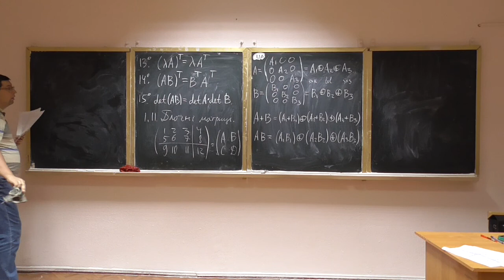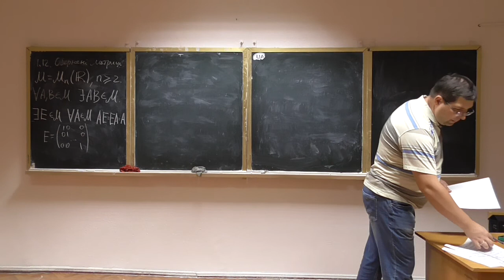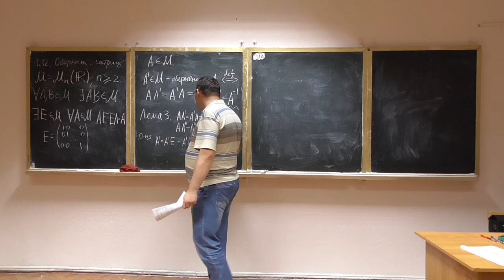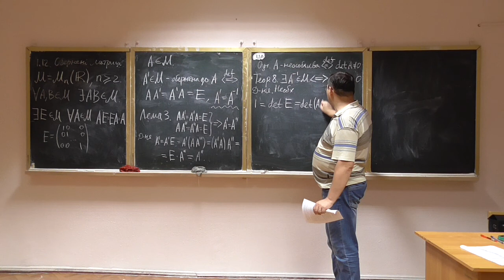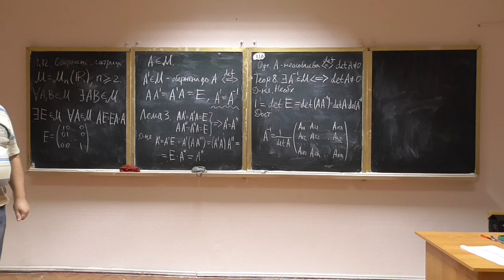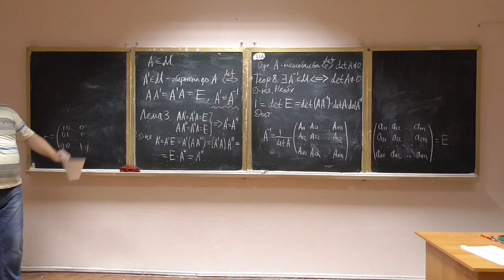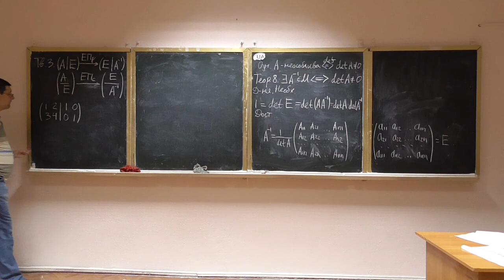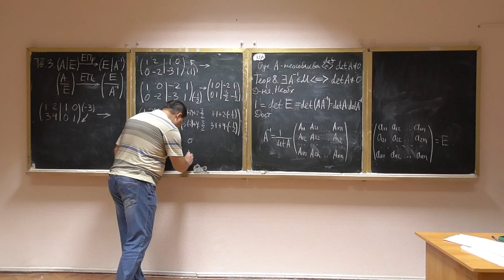Алгебра та геометрія, лекція 04-4: обернені матриці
Розглянуто такі питання:
-- обернена матриця: означення, властивості;
-- доведення єдиності оберненої матриці;
-- критерій існування оберненої матриці;
-- обчислення оберненої матриці методом елементарних перетворень.